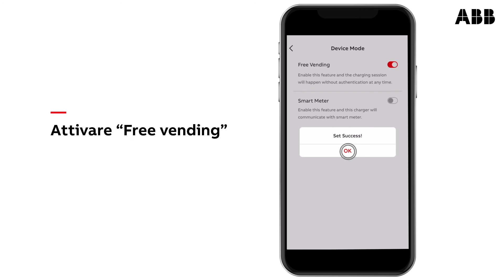Disattivare l’autorizzazione RFID per la stazione di ricarica a parete Terra AC di ABB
Scopri nel video come disattivare in pochi clic l’autorizzazione RFID di Terra AC.

Tutte le informazioni sulla stazione di ricarica a parete Terra AC sono disponibili qui

Se avete domande o richieste, contattare il centro di contatto locale